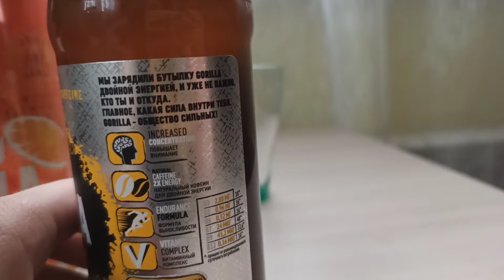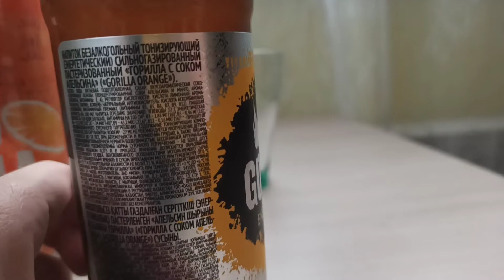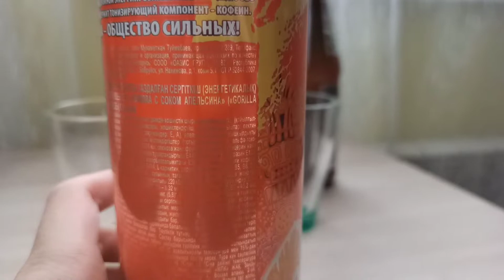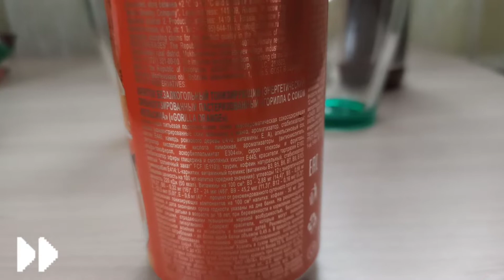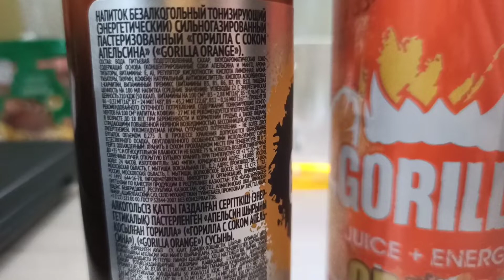Gorilla Orange | Старая и новая | Обзор и сравнение